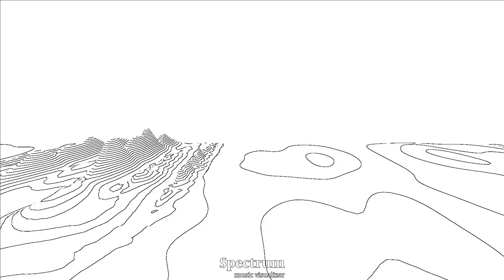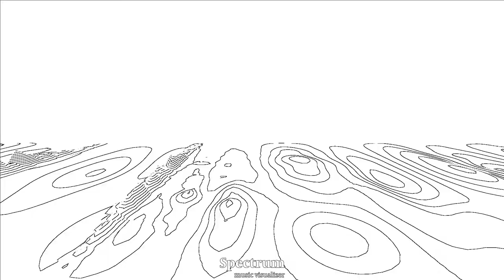Spectrum - Music Visualizer - Wave3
Spectrum - Music Visualizer
iOS / Android / Windows